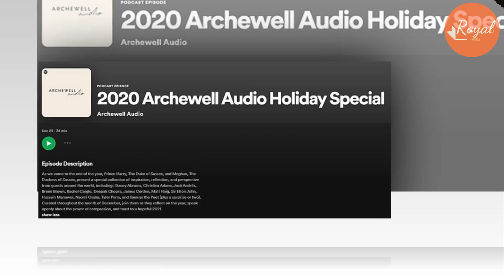New Staff Tracy Collapsed As Meg Force Her Work 18h/Day To Meet Netflix Deadline But Meg Did Nothing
Meghan Markle and Prince Harry have recruited an ex-reality star in a new move to turn their deal with Netflix into a success.
The couple have hired Tracy Ryerson as the new Head of Scripted Content at Archewell Productions amid rumours the Sussexes are pitching to Netflix to make a feminist-focused prequel to Charles Dickens' Great Expectations, which focuses on the world's most famous jilted bride Miss Havisham, the Daily Mail reports.